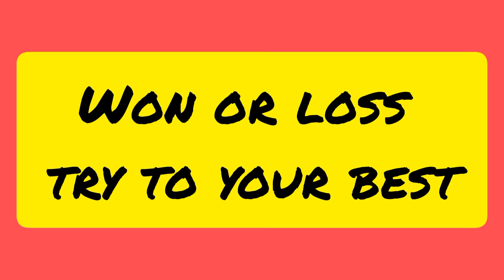மோரூர் Vs கீழ்மத்தூர்